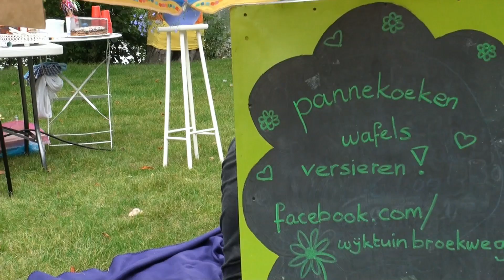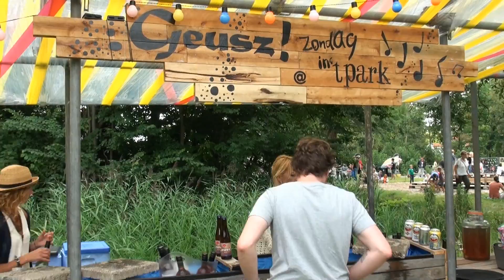Zondag in't Park - Zoetermeer 7-8-2016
Impressie van het zomerse evenement in het Nicolaaspark in Zoetermeer: "Zondag in't Park". Dé plek voor spontane gesprekken, leuke ontmoetingen, lekker eten, kunst zien, creatieve workshops en memorabele muziekoptredens.
Op de vierde Zondag in't Park op 7 augustus 2016 waren er optredens van:
- Woodshop
- Eva Almagor
Verder o.a. workshops percussie, portretschilderen, ijsmakerij, pannekoeken(taart), Stadsambassadeurs en afvalscheiders.

Wil je een duimpje zetten als je deze clip leuk vind?